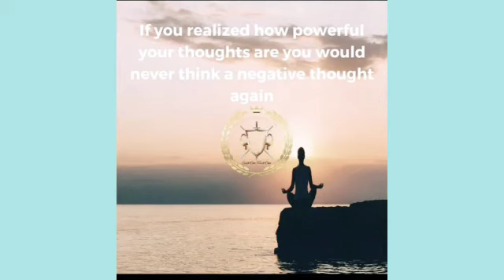follow#79v.👌Protiction, pag alay,kapalit at kasagaan.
Gawin ang mga Ito iwas kamalasan.